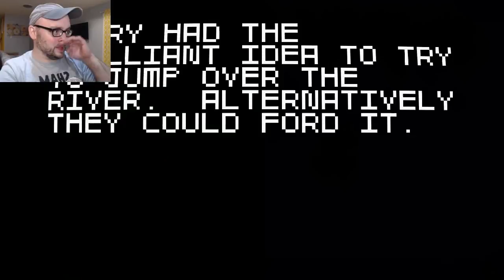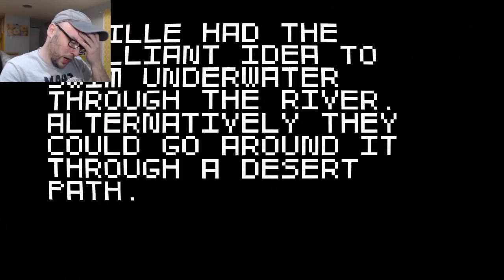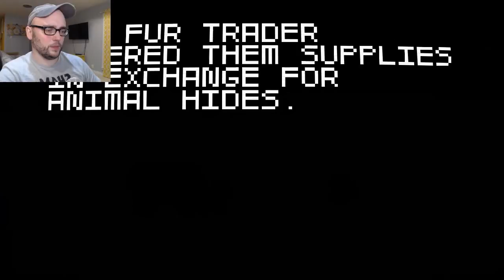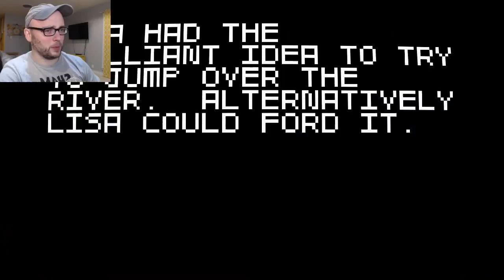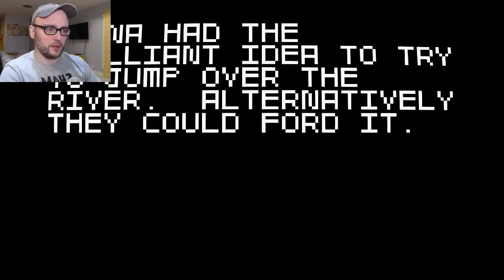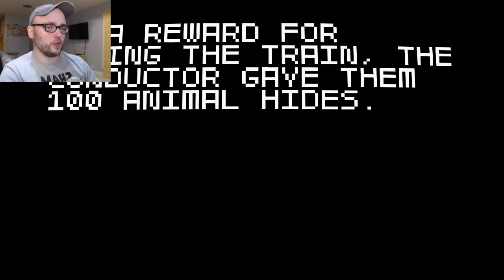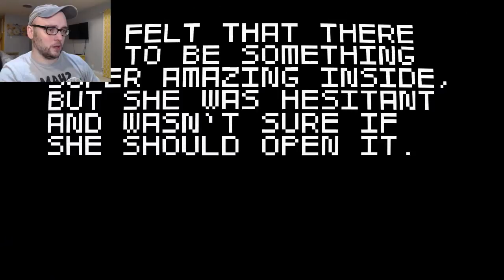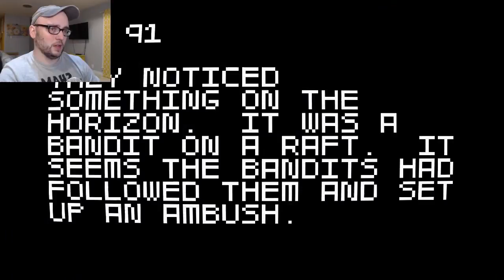Supplies for hides. Super Amazing Wagon Adventure #2